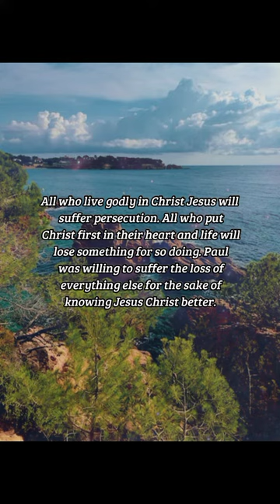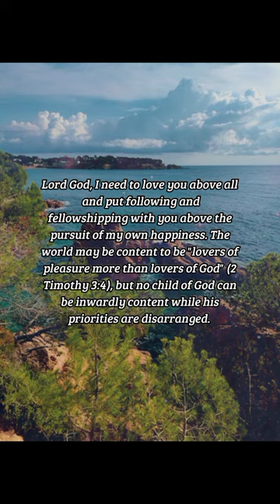BIBLE VERSE OF THE DAY - March 20, 2023 | night prayer | Your Daily Dose of God's Word.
But what things were gain to me, those I counted loss for Christ. Yea doubtless, and I count all things but loss for the excellency of the knowledge of Christ Jesus my Lord: for whom I have suffered the loss of all things, and do count them but dung, that I may win Christ,

Philippians 3:7-8

INSPIRATION:
All who live godly in Christ Jesus will suffer persecution. All who put Christ first in their heart and life will lose something for so doing. Paul was willing to suffer the loss of everything else for the sake of knowing Jesus Christ better. This was more than to simply know about Christ; it was to be in close communion with Him and to learn by experience what it means to follow Him in a world hostile to God.

PRAYER:
Lord God, I need to love you above all and put following and fellowshipping with you above the pursuit of my own happiness. The world may be content to be "lovers of pleasure more than lovers of God" (2 Timothy 3:4), but no child of God can be inwardly content while his priorities are disarranged. Help me to reorder them according to your will, Lord. Amen.

us